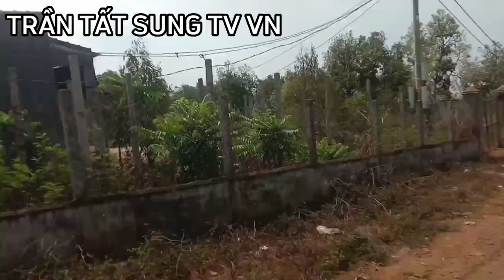REVIEW NGẮN GỌN VỀ THÔN TÂN TIẾN,XÃ BỜ NGOONG | TRẦN TẤT SUNG TV VN.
Tranh thủ tan học thì tôi và CAMERAMAN đi Review ngắn gọn về Thôn Tân Tiến,Xã Bờ Ngoong,Huyện Chư Sê,Tỉnh Gia Lai
(Đi vào đường bên trái chỗ Cổng chào Làng Amo nha)